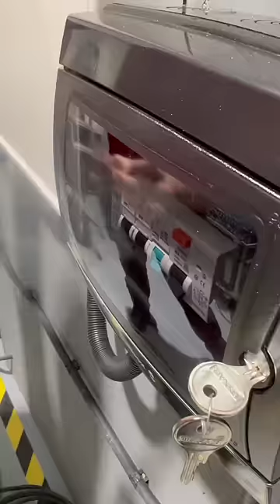This is Not Just a Consumer Unit... It's a Wallbox EV one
Finding a power source for EV Chargers can be difficult, but this new Wallbox consumer unit is here to save the day! Outdoor-rated and equipped with surge protection, it provides an ideal solution that's discreetly tucked away close to your meter box.